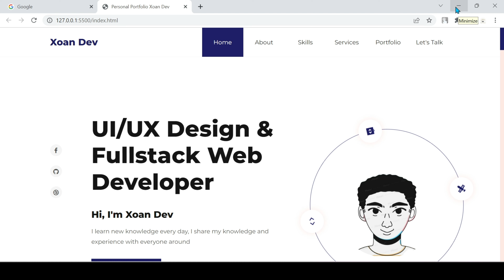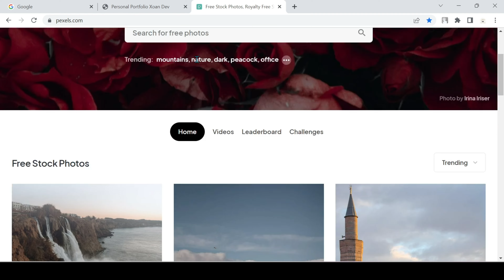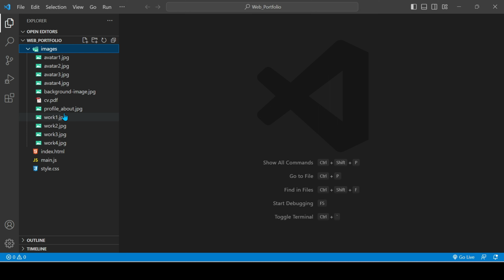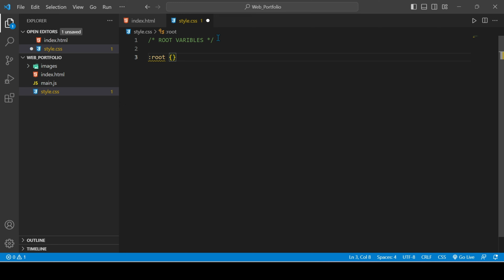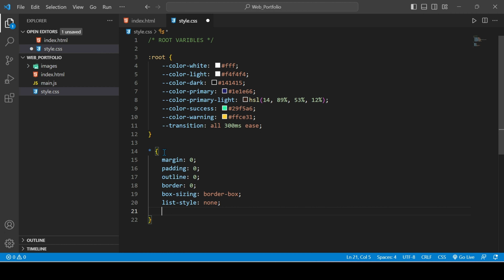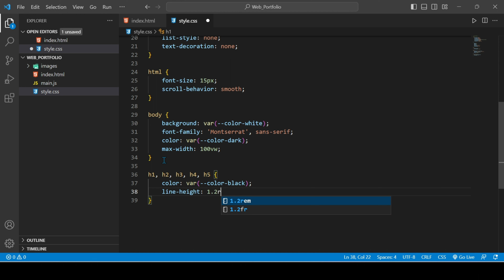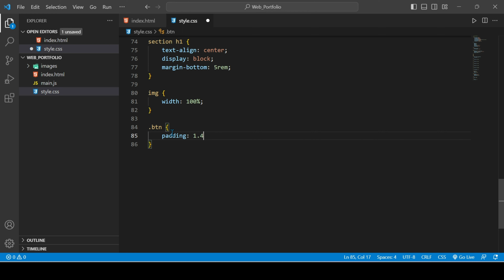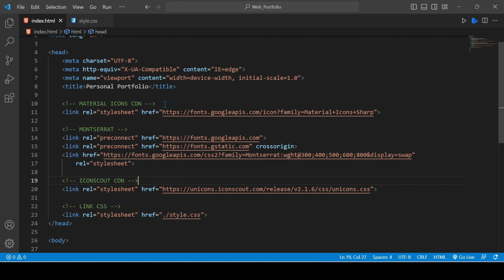[GD5] Set Up Môi Trường Cho Web Personal Portfolio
Ở list video này chúng ta cùng nhau setup môi trường để video sau chúng ta thiết kế nha các bro!!!
🎁 Tài liệu tham khảo sử dụng trong video:
Image